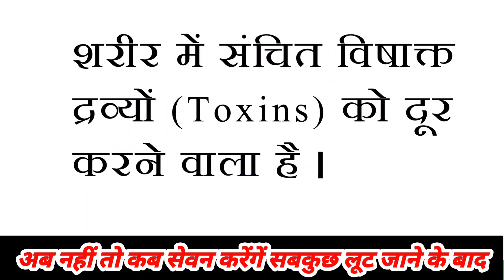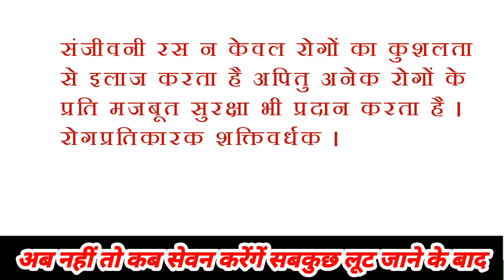अब नहीं तो कब सेवन करेंगे संजीवनी रस